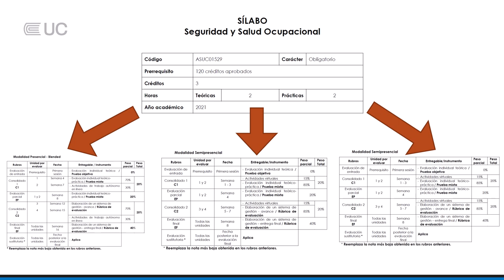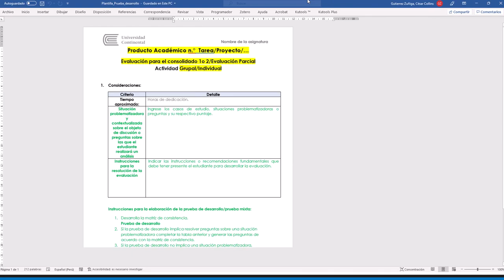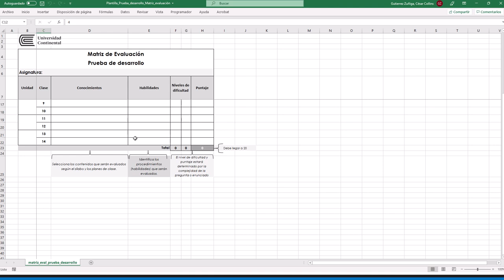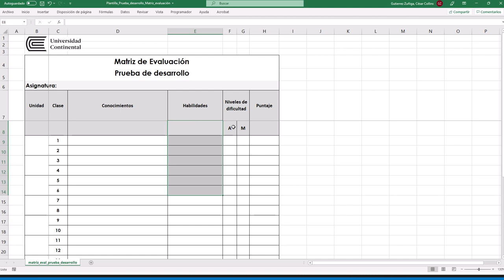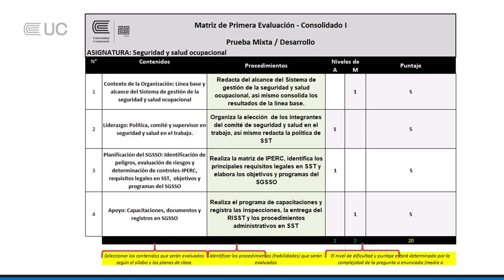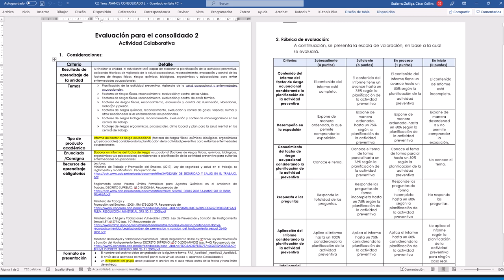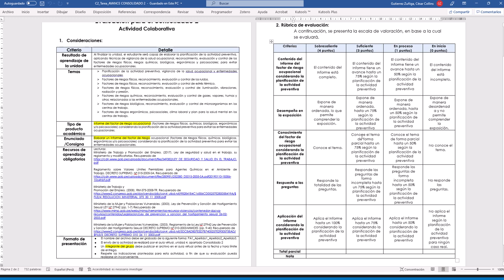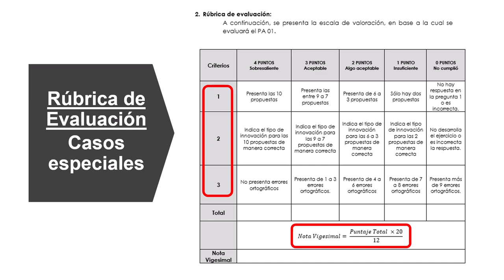Tutorial Productos Académicos por modalidad